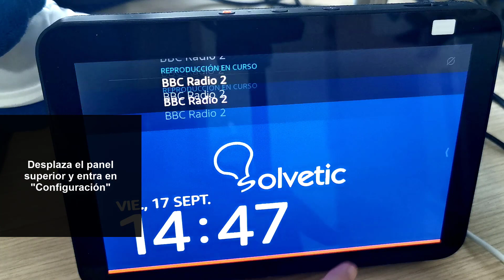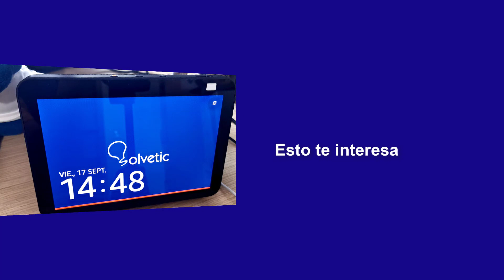♻️ Cómo ACTUALIZAR ALEXA ECHO SHOW 8 ✔️ Configurar Echo Show 8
Solvetic te enseña cómo actualizar Alexa Echo Show 8 para que esté actualizado a la última versión. ▶️ 𝗧𝗢𝗗𝗢 𝗦𝗢𝗕𝗥𝗘 𝗔𝗟𝗘𝗫𝗔 𝗘𝗖𝗛𝗢 𝗦𝗛𝗢𝗪 𝟴

En este vídeo podrás ver todos los pasos que debes seguir para saber cómo actualizar el altavoz Alexa Echo Show 8 a la última versión disponible, explicado de manera detallada paso a paso.